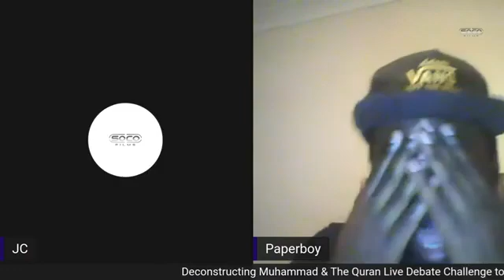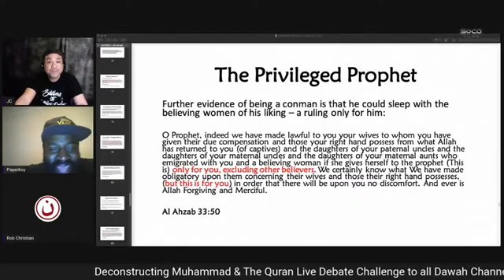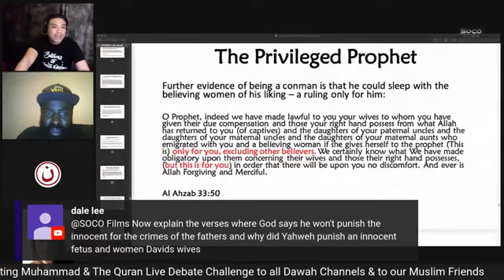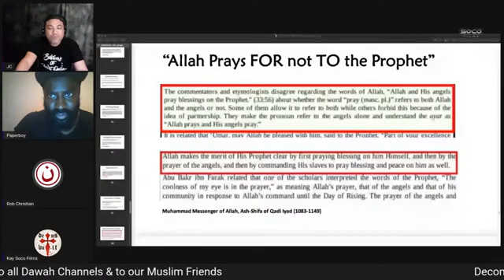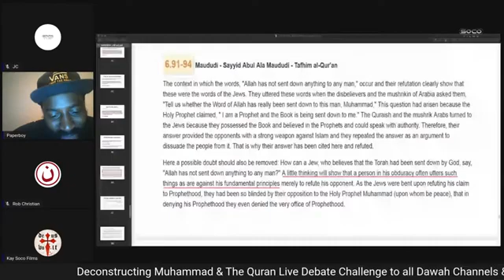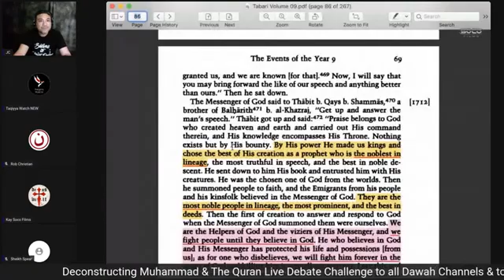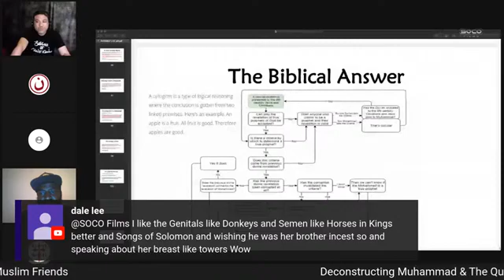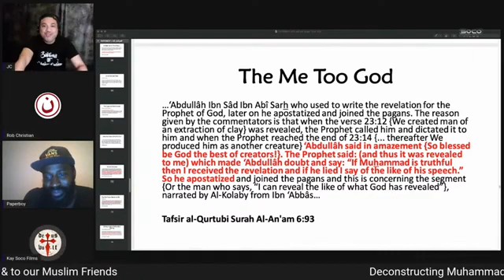Deconstructing Muhammad & The Quran Part 4 Live Show ft Paperboy